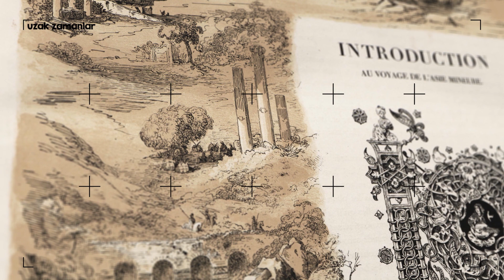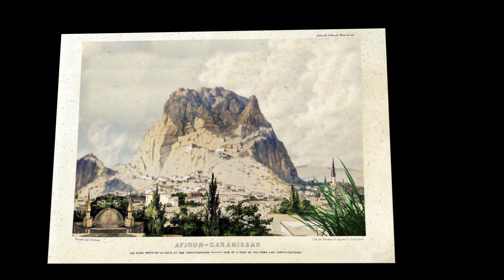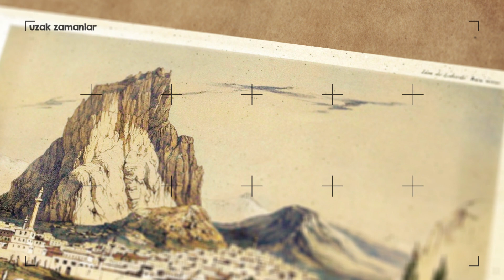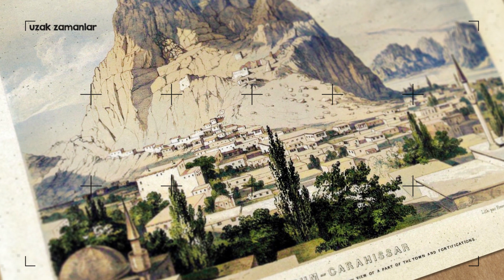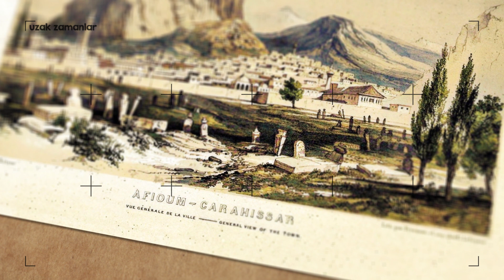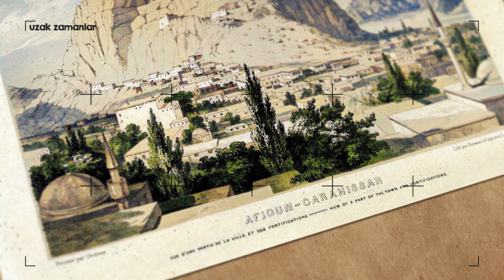Zamanda Yolculuk - 1838 Yılında Afyonkarahisar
Bu hafta zamanının ünlü Arkeolog - Gezgini Leon De Laborde'un 1838 yılında Afyonkarahisar'da çizdiği 2 gravürün içerisinden Anadolu'nun geçmiş zamanlarına gidiyoruz. Bir zamanların Afyonkarahisar'ına belgesel tadında bir yolculuk yapıyoruz.

Amacım Youtube üzerinde özellikle Anadolu Tarihine ve Tarih'e yönelik kaliteli içerikler oluşturmak. Anadolu'nun çeşitli yerlerine ait, gezgin ve seyyahlarca çizilmiş eski çizimleri ve görselleri kayıt altına alıp, insanlar için daha ulaşılabilir hale getirmeye çalışıyorum.